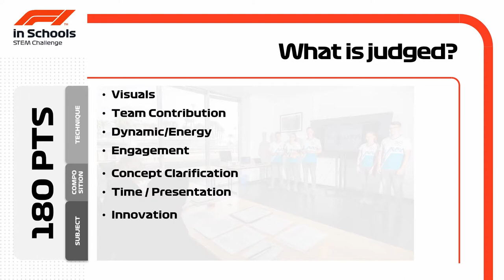Verbal Presentation Judging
Verbal Presentation explained.